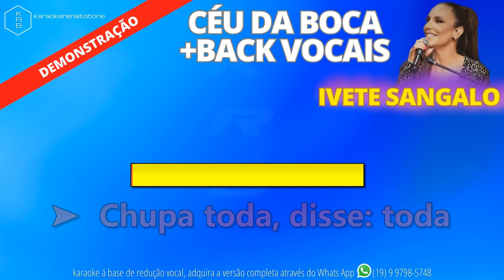CÉU DA BOCA + BACK VOCAIS - IVETE SANGALO - PLAYBACK DEMONSTRAÇÃO